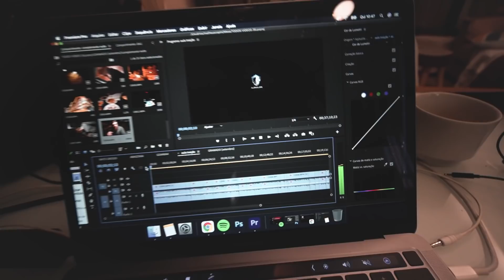NUNCA MAIS SEJA MANIPULADO POR MULHERES COM ESSA AULA | ep.305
Essa é uma aula sobre traição postada na Alphalife Plus, que originalmente tinha o objetivo de  iluminar questões profundas sobre traição. Mas acabou se tornando um antídoto contra a manipulação nos relacionamentos, tendo que ser vista até mesmo por homens solteiros. Por isso resolvi postá-la aqui.